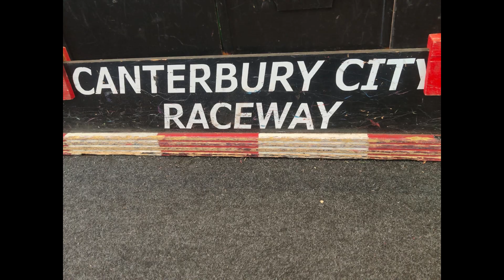Canterbury City Raceway. 1/12th U12's ABS Bangers. Round 2. 1/10/23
Round 2 of the 1/12th U12's ABS Bangers at Canterbury city raceway.
Chislet Colliery Club, The Avenue, Hersden, Canterbury, CT 3 4HX